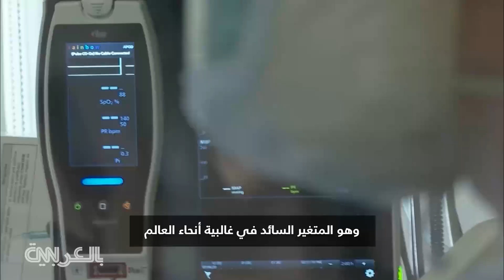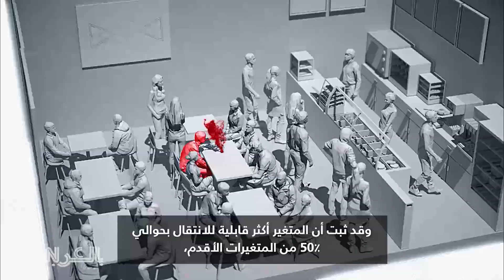ما الفرق بين متغير "أوميكرون" لفيروس كورونا والمتحورات الأخرى؟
لقد كان هناك أربعة متغيرات لفيروس كورونا وصفتها المراكز الأمريكية للسيطرة على الأمراض والوقاية منها في وقت ما بأنها "متغيرات مثيرة للقلق"، وهي متغيرات دلتا وألفا وبيتا، ومؤخراً، متغير أوميكرون الجديد. ويشرح كبير المحللين الطبيين في CNN دكتور سانجاي غوبتا الاختلافات بين هذه المتغيرات الأربعة